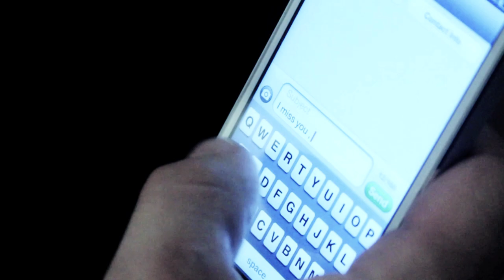Seff Rose "Boomerang" directed by picture perfect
debut albulm "F.M" coming soon,